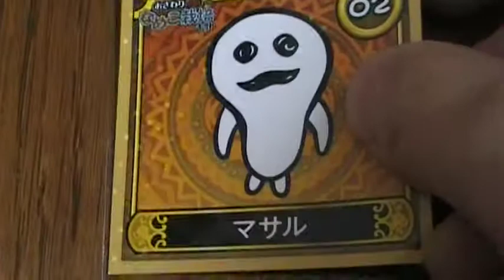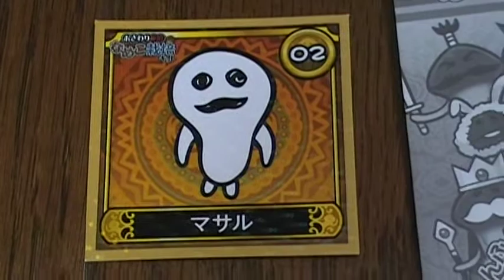開封動画 おさわり なめこ栽培キット 図鑑 新種 何が出るかな？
んふんふ！おさわり探偵なめこ栽培キット「なめこれくしょんしーる」全６０種コンプを目指します～（＊＾０＾＊）んふんふ！